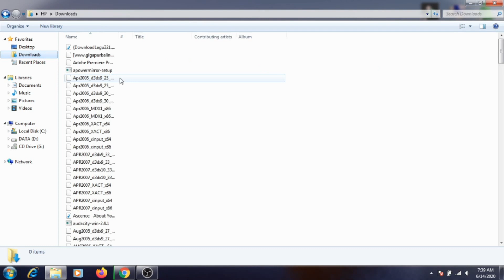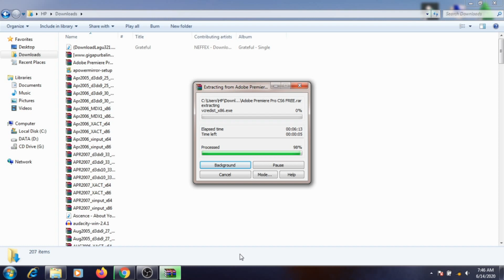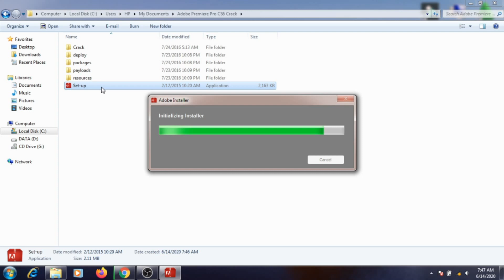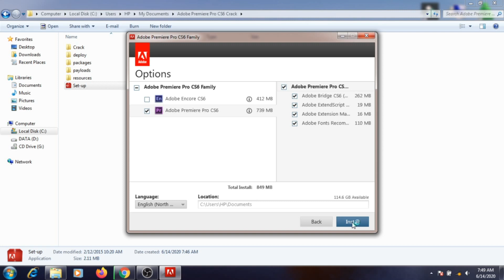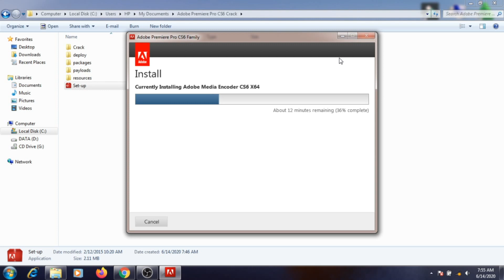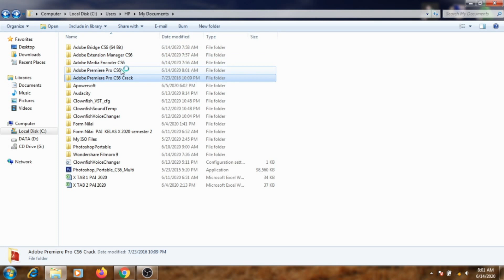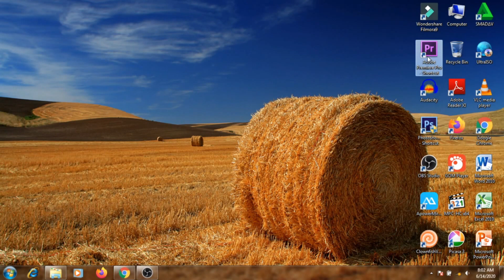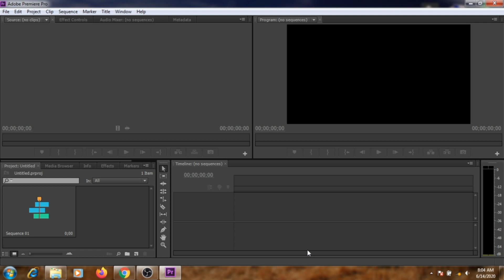TUTORIAL INSTAL ADOBE PREMIERE PRO - (RAM 2GB 64 BIT)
TUTORIAL DOWNLOAD ADOBE PREMIERE PRO DI RAM 2GB

BUAT YG GK BISA ITU SEBABNYA NONTON DI SKIP, SDH ADA PENJELASAN NYA DI VIDEONYA TOLONG DI SIMAK BAIK

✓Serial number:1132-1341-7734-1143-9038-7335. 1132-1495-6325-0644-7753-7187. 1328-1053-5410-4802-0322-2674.